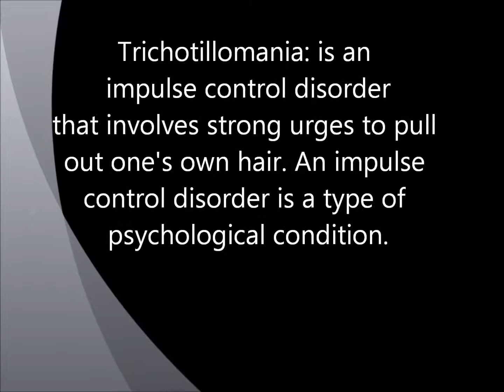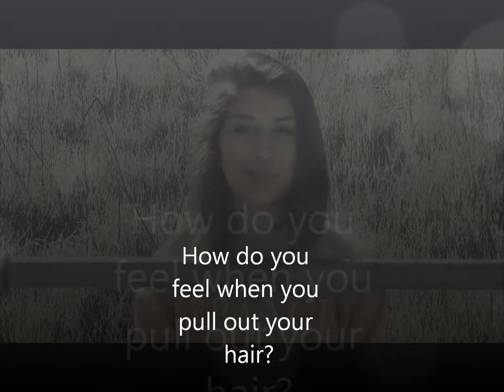My Story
A short film written, shot, starring, and edited by Multimedia students at Bret Harte Middle School. For educational/entertainment purposes only.